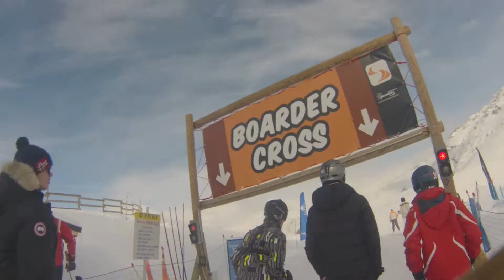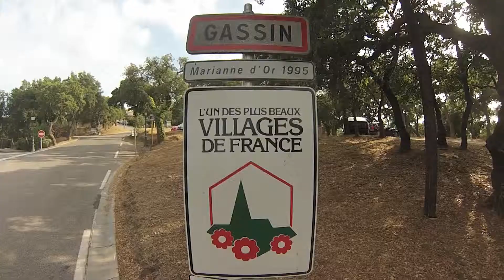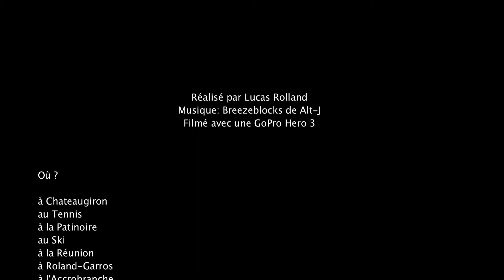GoPro, le film de l'année 2013 [GoPro Hero 3]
Vidéo de toutes mes "aventures" filmées avec ma GoPro...:)